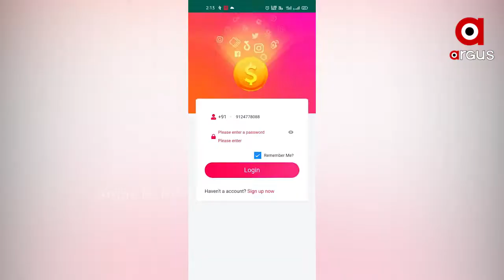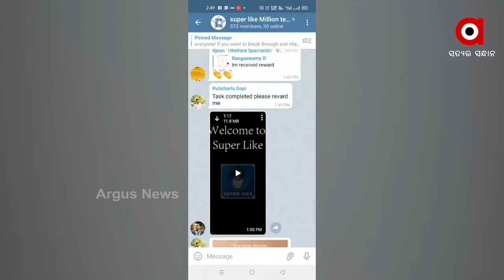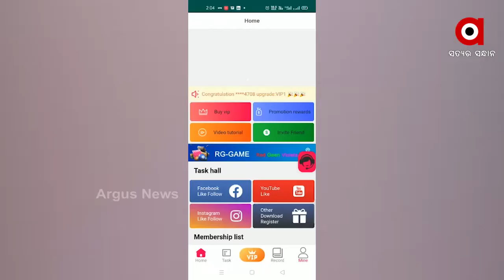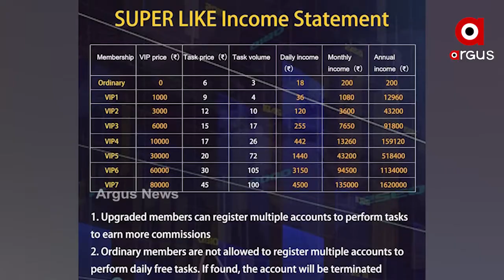ଲାଇକ ସେୟାର କଲେ ମିଳିବ ଟଙ୍କା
ଲାଇକ ସେୟାର କଲେ ଟଙ୍କା ମିଳିବ । ହେଲେ ଏହା ପୂର୍ବରୁ 30 ହଜାର ଟଙ୍କା ଦେଇ ଭିଆଇପି ମେମ୍ବର ହେବାକୁ ପଡିବ । ଏଭଳି ପ୍ରଲୋଭନ ଦେଖାଇ ହେଉଛି ସାଇବର ଲୁଟ । ଚାଇନାରୁ କିଛି ସାଇବର ଫ୍ରଡ ଏହାକୁ ଅପରେଟ କରୁଥିବା ଅନୁମାନ କରାଯାଉଥିବ ବେଳେ ଓଡିଶାରୁ ମଧ୍ୟ ଠକାମୀର ଶୀକାର ହୋଇଛନ୍ତି ଶହ ଶହ ଯୁବକ.